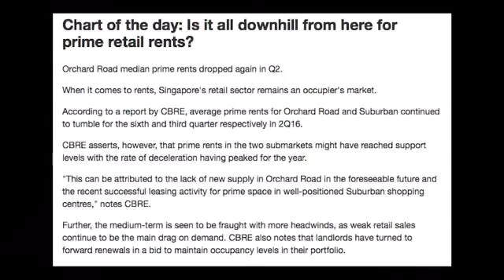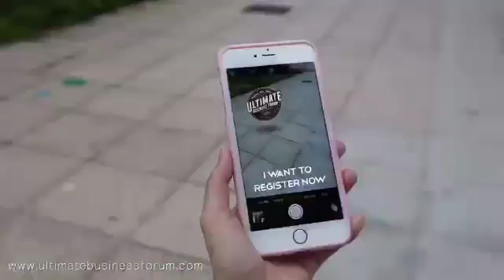Ultimate Business Forum 2016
Every downturn brings new business opportunities. Catch the latest tech trends and learn how you can leverage on grants to propel your business to the next level.
Join us at the Ultimate Business Forum 2016!
24 Aug Wed, 5.30 to 9.30pm